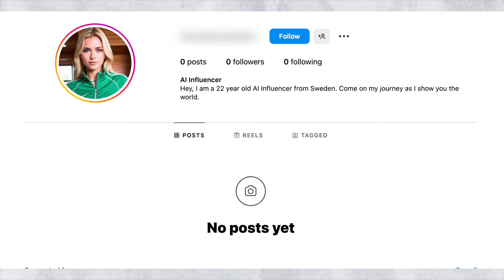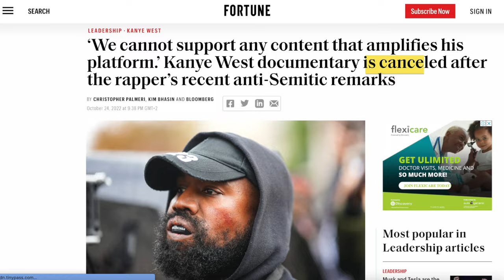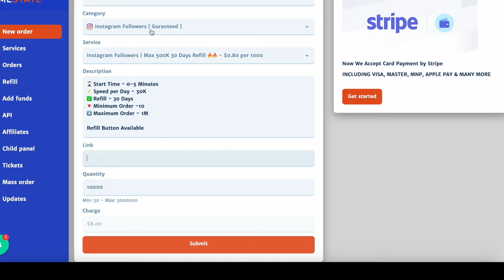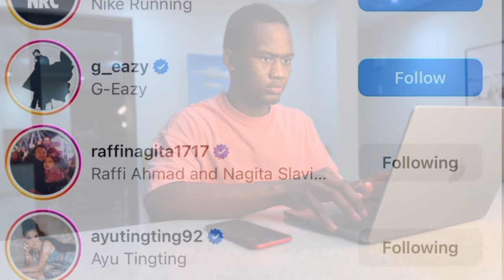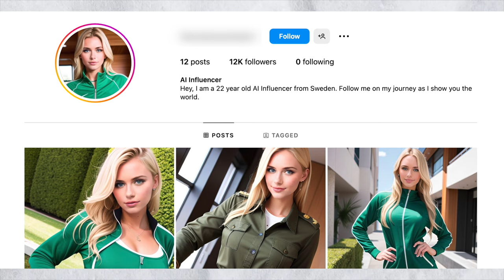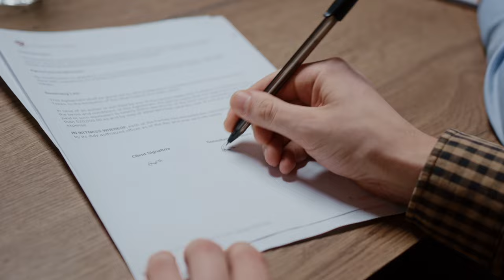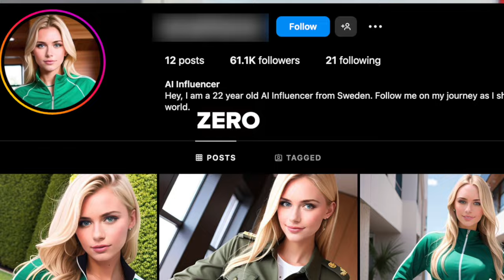i created an AI influencer to make money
I made an AI influencer to make money & we made ______